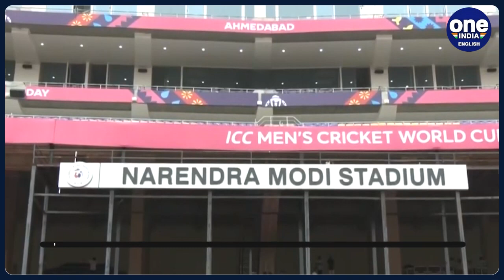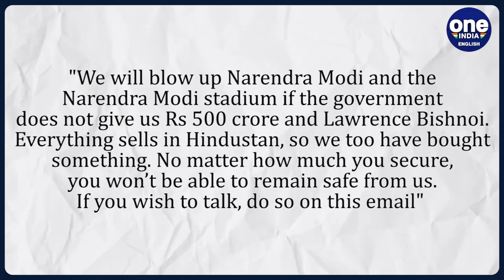PM Modi receives death threat: Security on alert as mail demands Bishnoi’s release | Oneindia News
A central security agency has received an email threatening to assassinate Prime Minister Narendra Modi and blow up the Narendra Modi stadium in Ahmedabad. Officers said that the email even demanded Rs 500 crore as well as the release of jailed gangster Lawrence Bishnoi. The National Investigation Agency (NIA) alerted the Mumbai police about the threat email and immediately shared its content with various agencies concerned with the PM’s security, besides the Gujarat Police. According to a police source, Mumbai police have since stepped up security as the city is set to host five World Cup cricket matches at Wankhede Stadium.